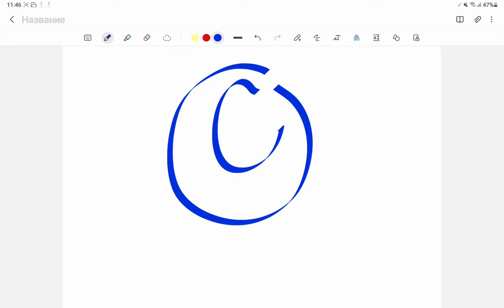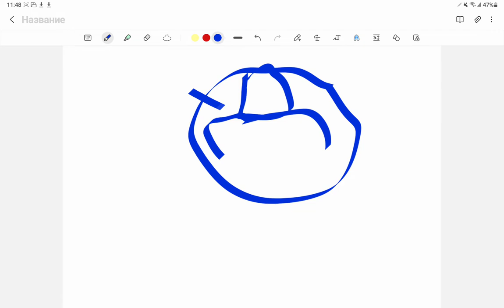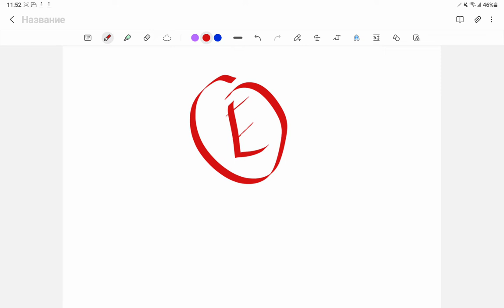Манипуляция деген не